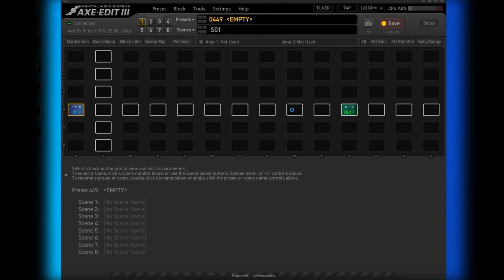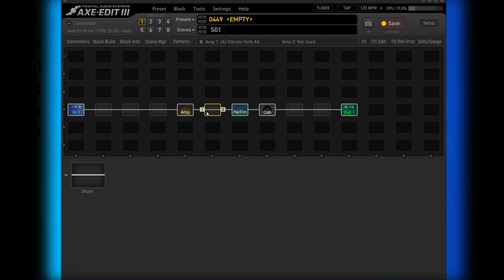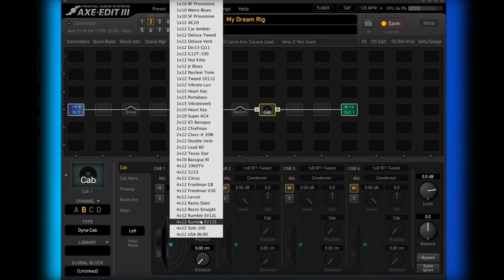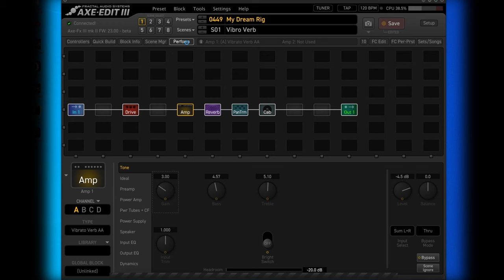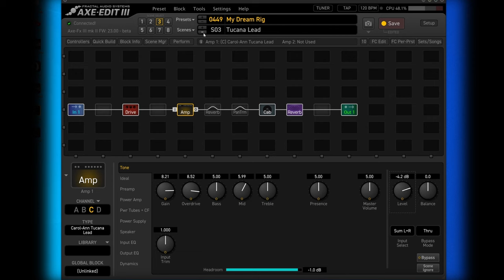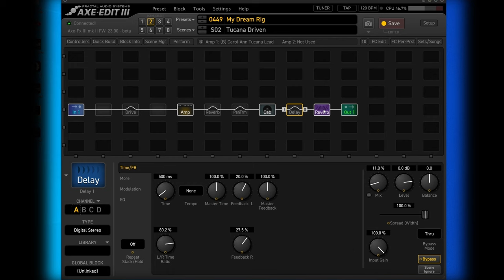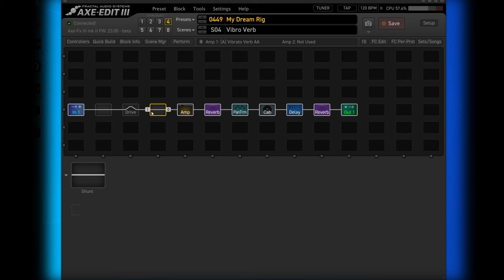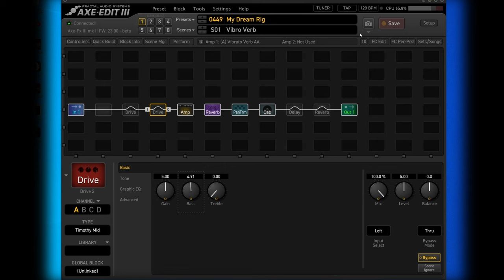Building my DREAM RIG In Fractal Axe-Fx III with the NEW FIRMWARE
TFI Thursday! A weekly dive into the Fractal-verse with John Cordy
(Thank Fractal it's Thursday - in case you're wondering!)

 @johnnathancordy  builds a dream rig - from a vintage Vibro Verb for cleans to a Carol Ann Tucana Lead for drive - with some of the new reverb and tremolos from firmware 23.0 sprinkled in!

- FM3, FM9 and Axe-Fx III in stock now for EU and UK customers with NO waitlist!

- now shipping direct to UK customers from the UK.